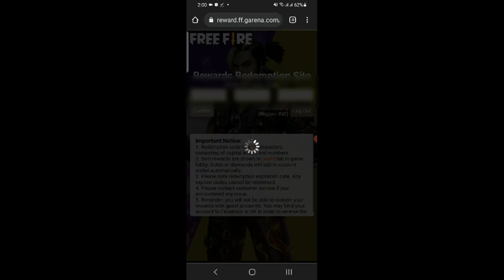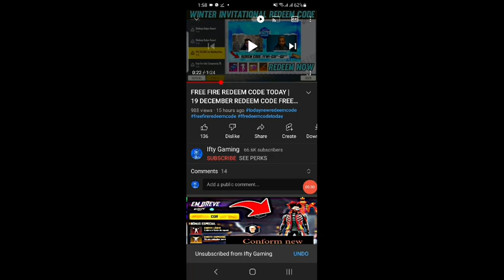भुनाएं Redeem Code | FF Redeem Code Today | Free Fire Redeem Code Today | Free Fire Esports India